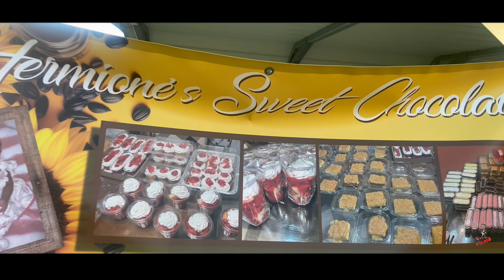Uncle Rufus,Billionaire Fire,Kandy Janai,Ja’Riques,Simply Wayne,West Love-Loris, SC